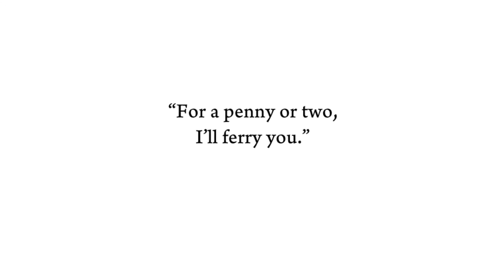Ferry Me, Boatman (3-part round)—synth demo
Christina Rossetti (1830-94) was a shy and reclusive Victorian poet, the best of her age, according to some.  “Ferry me across the water”, from her collection Sing-Song (1872), has been reworked to fit this simple round for the elementary classroom.